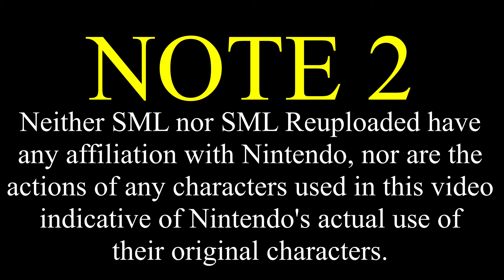THANK YOU FROGGYCOMPANY [REUPLOADED]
Note 2: Another piece of SML lost media that for some reason could only be found via an unlisted reupload.
Reason for Reupload: [DELETED ON ORIGINAL CHANNEL]
Original Upload Date: April 13th, 2008
Original Description:
THANK YOU FOR DOING THE MONKEY!!